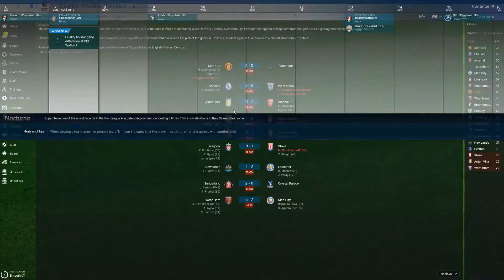FM18 - Hull City - Episode 29 | Football Manager 2018 let's play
Welcome to let's play Hull City A.F.C., the tigers, in Football Manager 2018. The club has been around for over hundred years but still haven't manager to win anything big, it's time to change that and what better way to do it than in FM18!

In this episode we watch the game between, Hull City vs Southampton F.C. in the Premier League.